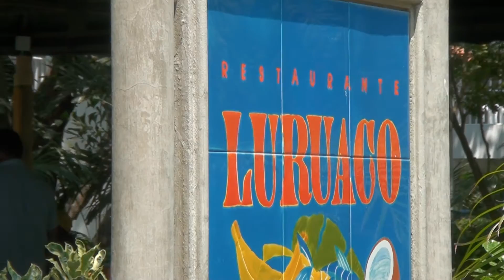IROTAMA - SANTA MARTA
En la vía que conduce de Santa Marta a Ciénaga, se encuentra Irotama Resort, el hotel verde por naturaleza y en el que se puede disfrutar de una amplia oferta gastronómica, pues el contar con 10 restaurantes dentro de sus instalaciones le ofrece a sus huéspedes y visitantes la oportunidad de recorrer las cartas más atractivas de la gastronomía nacional y extranjera.